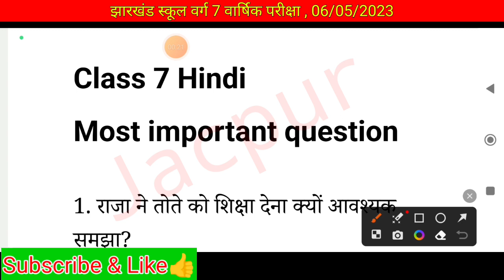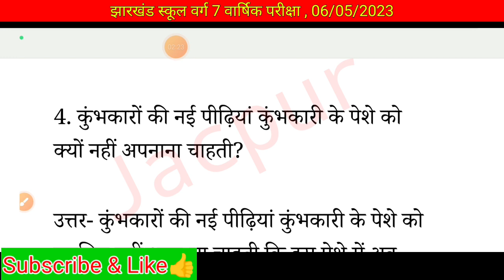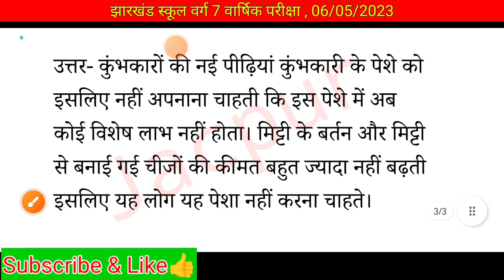Class 7 Hindi Question Paper 2023 | Class 7 ka hindi ka question paper | Jcert Class 7 Hindi paper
Class 7 Hindi Final Exam question paper 2023 | Class 7 ka hindi ka Paper 2023 | Hindi Class 7

Your quarries
1. Jharkhand school Class 7
2. Jharkhand school Class 7 Final Exam 2023
3. Jharkhand school Class 7 ka final exam ka question
4. Class 7 ka final exam ka question paper
5. Class 7 ka final exam ka question answer
6. Class 7 ka hindi ka objective
7. Class 7 ka hindi ka subjective
8. Class 7 ka hindi ka question paper 2023
9. Class 7 ka hindi ka question answer 2023
10. Class 7 ka hindi ka final exam ka question answer
11. Class 7 ka hindi ka final exam ka question paper 2023
12. Class 7 ka model question paper 2023
13. Class 7 ka final exam ka question paper
14. hindi ka question answer Class 7
15. Class 7 ka hindi important questions answered
16. Class 7 hindi final exam questions answered
17. Class 7 hindi
18. 7 class ka hindi
19.Class 7 hindi annual question paper
20. Class 7 Hindi sample paper
21. Class 7 question paper